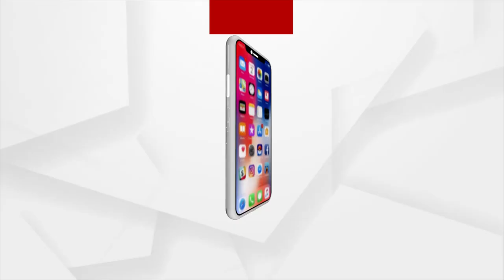ପୁଣି ଚୀନରେ ବଢ଼ିଲା କୋଭିଡ୍ ସଂକ୍ରମଣ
ବିଶ୍ବରେ କୋଭିଡ୍ ମହାମାରୀର ବିପଦ ବଢ଼େଇଥିବା ଚୀନରେ କିଛି ଦିନ ବ୍ୟବଧାନରେ ପୁଣି ଆରମ୍ଭ ଯାଇଛି ସଂକ୍ରମଣ । ଟିକା ଦ୍ବାରା କୋଭିଡ୍ ନିୟନ୍ତ୍ରଣ କରିଛି ବୋଲି ଦାବି କରି ଆସୁଥିବା ଚୀନର ମିଛି ଏବେ ପୁଣି ଧରା ପଡ଼ିଯାଇଛି ।